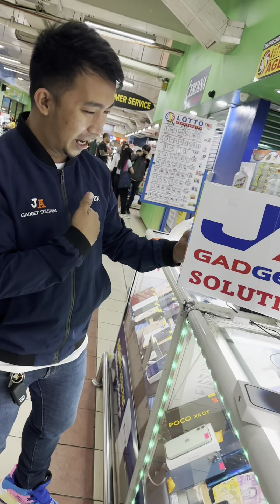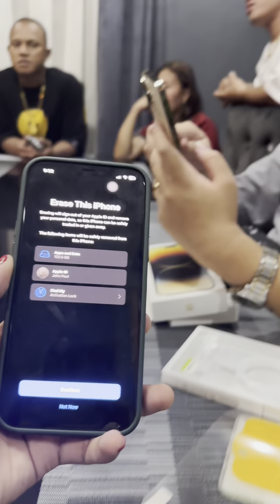THANKYOU PHILWIN LAHAT SILA NAKA IPHONE 14. PROMAX NA AT NAKA IPHONE 11